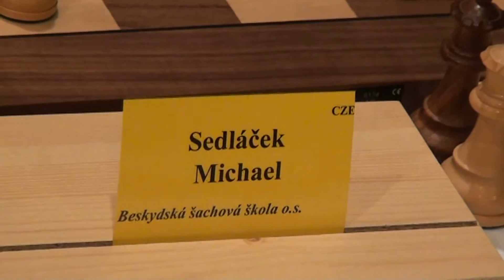U9 1.3. Michael Sedláček - Ondřej Švanda 0 - 1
[Event "TŠN 2012"]
[Site "Frýdek-Místek"]
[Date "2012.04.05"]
[Round "1.3"]
[White "Michael Sedláček"]
[Black "Ondřej  Švanda"]
[Result "0-1"]
[ECO "C49"]
[WhiteElo "1100"]
[BlackElo "1406"]
[Annotator "Fritz 12 (5m)"]
[PlyCount "66"]

{C49: Four Knights: 4 Bb5 Bb4} 1. e4 e5 2. Nf3 Nc6 3. Nc3 Nf6 4. Bb5 Bb4 5. O-O
{last book move} d6 (5... O-O 6. Bxc6 dxc6 7. Nxe5 $11) 6. d3 (6. Nd5 Ba5 $14)
6... h6 {Controls g5} 7. h3 {Consolidates g4} (7. Nd5 Ba5 $14) 7... O-O $11 8.
Be3 a6 9. Ba4 Re8 (9... Be6 10. Qe2 $11) 10. Qd2 (10. Nd5 b5 11. Bb3 Be6 $14)
10... b5 (10... d5 11. exd5 Nxd5 12. Bxc6 bxc6 13. a3 $11) 11. Bb3 Be6 12. Bxe6
Rxe6 13. a3 Bxc3 14. Qxc3 Qd7 (14... d5 15. exd5 Nxd5 16. Qb3 $15) 15. a4 b4
16. Qd2 (16. Qc4 d5 17. exd5 Qxd5 $11) 16... a5 (16... d5 17. exd5 Nxd5 18.
Rfe1 $15) 17. c3 {Secures d4} (17. c4 Qe7 $11) 17... Rd8 (17... d5 18. Qc2 $15)
18. cxb4 (18. c4 Qe7 $11) 18... Nxb4 $15 {White has a new backward pawn: b2.
Here comes the goal-getter} 19. Rfc1 d5 20. exd5 (20. Rc5 dxe4 21. dxe4 Qe7 $15
(21... Nxe4 $143 22. Qxd7 Rxd7 23. Rxa5 $11)) 20... Nfxd5 21. Rc4 Rde8 (21...
Nb6 22. Bxb6 cxb6 $19) 22. Rg4 (22. Bc5 $17) 22... Rg6 $4 {Black loses the
upper hand} (22... Nxe3 $142 {Black has the better game} 23. fxe3 Qxd3 24. Qxd3
Nxd3 $19) 23. Rxg6 $11 fxg6 24. Rc1 (24. Bc5 $142 $11) 24... e4 $4 {Black has
let it slip away} (24... Nxe3 $142 25. Qxe3 Nxd3 $17) 25. dxe4 $16 Rxe4 26. Bd4
(26. Rc5 $142 {and White hangs on} Qd6 27. Rxa5 Nxe3 28. Qxd6 (28. fxe3 $143
Qxd2 29. Nxd2 Rxe3 $16) 28... cxd6 29. fxe3 Rxe3 30. Rb5 $16) 26... Nf4 $17 27.
Qc3 $4 {solves nothing} (27. Rd1 $142 Qxa4 28. Re1 $15) 27... Ne2+ $19 28. Kh1
Nxc3 29. Rxc3 Rxd4 30. Ne5 Rd1+ 31. Kh2 Qd6 32. f4 g5 33. g3 Qd2# 0-1